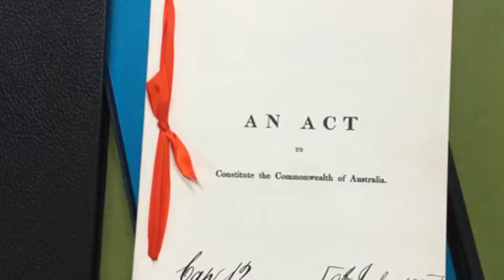Sovereignty Proclamation - First Nations Peoples